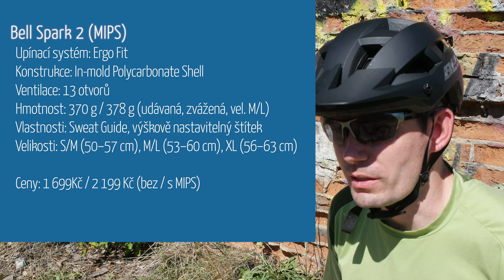BELL Spark 2 MIPS - praktické představení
Obecné představení nové generace oblíbené, dostupné trailové helmy Bell Spark 2 MIPS.